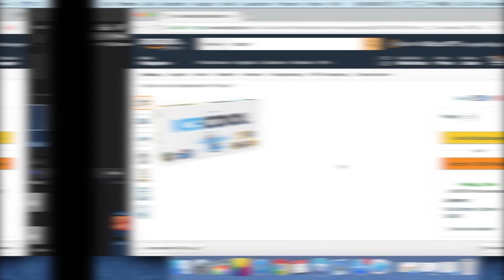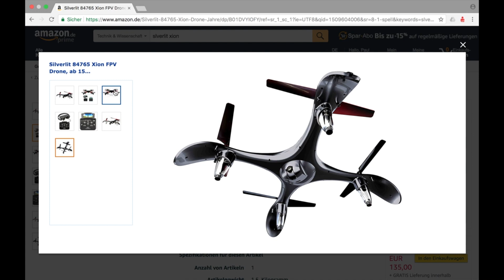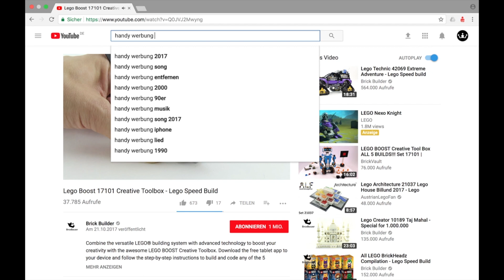⛄ TOP 10 WEIHNACHTSGESCHENKE FÜR KINDER 2019